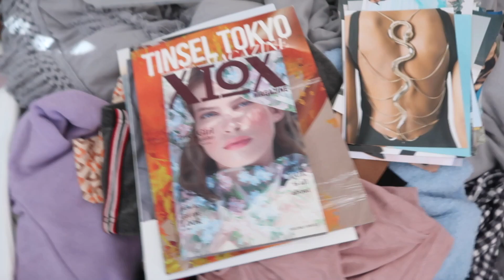arriving in Las Vegas, seeing my family for the first time in 6 months! 🥺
🤍 FIND ME 🤍